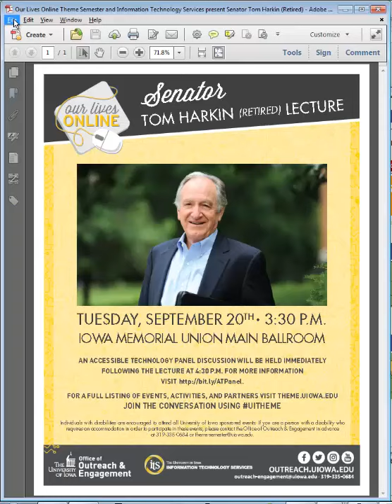Demo of Remediated PDF as read by NVDA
Senator Tom Harkin (Retired) Lecture poster at the University of Iowa, optimized for screen reader rendering by T.M. Weissenberger